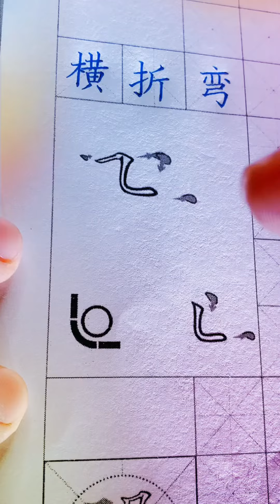Nét ngang gập cong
Zalo chữ hán tiếng trung gặp ad linh 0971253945